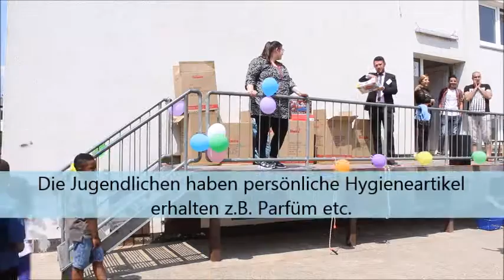Sommerfeste und Geschenke für Flüchtlinge in Bremen